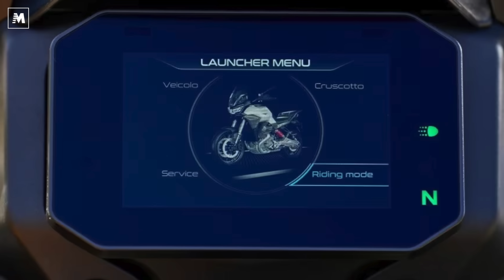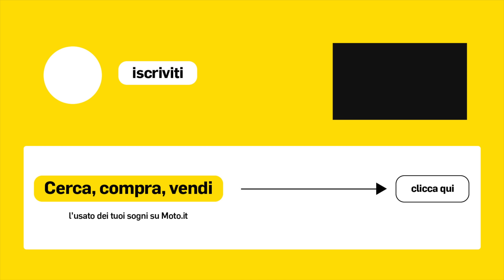Nuova Moto Guzzi Stelvio 2024: ecco come è fatta!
Debutta oggi la nuova Moto Guzzi Stelvio 2024! Si tratta dell'attesa maxi adventure della casa lariana sviluppata a Noale ma costruita interamente a Mandello del Lario. Finalmente possiamo ammirarne le linee decise e piacevoli che confermano quanto avevamo ipotizzato dalle foto spia dei mesi scorsi. La Moto Guzzi Stelvio 2024 è una moto dal design molto curato e quasi scultoreo senza risultare troppo imponente. L'alto parabrezza regolabile lascia presagire una buona protezione aerodinamica, indispensabile per una moto nata per viaggiare che grazie al serbatoio da 21 litri promette un'autonomia di 400 km.

Il motore, ovviamente bicilindrico a V trasversale, è lo stesso Compact Block 1.042 cc bialbero 4 valvole per cilindro della V100 Mandello ma con un setup specifico. Vengono dichiarati 115 CV e 105 Nm. Non può mancare ovviamente la trasmissione a cardano con sospensione monobraccio.

Troviamo 5 riding mode: Pioggia, Turismo, Strada, Sport e - in più rispetto alla Mandello - Off Road. Agiscono sulla curva d'erogazione, sul controllo di trazione, sul freno motore e sull'ABS. Non c'è una vera modalità custom, ma è possibile modificare i paramentri di ogni funzione all'interno della singola modalità di guida.
La ciclistica è invece totalmente nuova rispetto alla Mandello. Interasse di 1.520 mm e un peso in ordine di marcia di 246 kg. I cerchi sono a raggi tangenziali di tipo tubeless con misure 19 e 17 e dovrebbero montare Michelin Anakee Adventure.
Forcella con steli da 46 mm e monoammortizzatori sono regolabili ma non elettronici, almeno nell'unica versione proposta al momento. L'escursione è di 170 mm.
La frenata è affidata allo stesso impianto della Mandello, quindi Brembo con doppio disco da 320 mm e pinze a quattro pistoncini ad attacco radiale davanti e disco da 280 mm con pinza flottante a due pistoncini dietro. ABS Cornering di Continental a due livelli con possibilità di disinserirlo nella modalità off road.

La dotazione comprende fanaleria Full Led, display TFT a colori con connettività bluetooth e cruise control, mentre il quickshifter è optional così come le manopole riscaldabili. La Stelvio sfrutta inoltre la tecnologia imaging radar 4d sviluppata da Piaggio Fast Forward, la società specializzata in robotica con sede a Boston fondata da Piaggio nel 2015. Si tratta quindi di una tecnologia proprietaria e questo è un aspetto molto interessante.

Saranno inoltre disponibili le valigie che sfruttano lo stesso sistema di sgancio brevettato che abbiamo conosciuto sulla V100 Mandello. I volumi sono di 52 litri per il bauletto e di 36 litri per le laterali.

Due colorazioni: giallo savana e nero vulcano. Prezzo ancora in definizione.
Non vediamo l'ora ovviamente di provarla, magari con un bel viaggio. Di certo l'andremo ad ammirare ad EICMA.